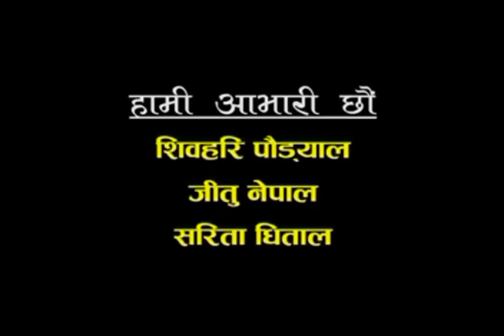Meri Bassai, 29 April 2014, Part 1